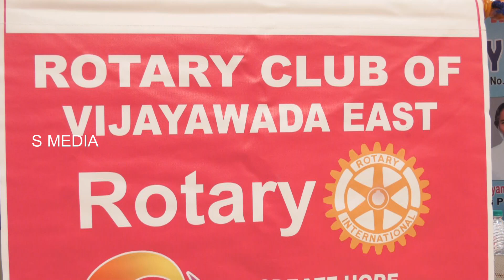Rotary International Activities | Mental Health | Momen Empowerment | s media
Rotary International Club Vijayawada East Club completed 50 years.